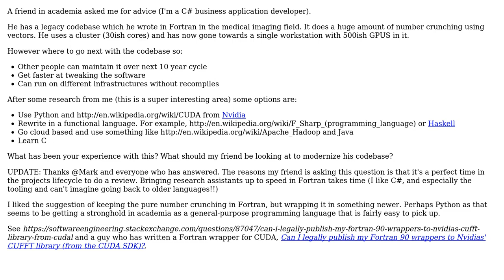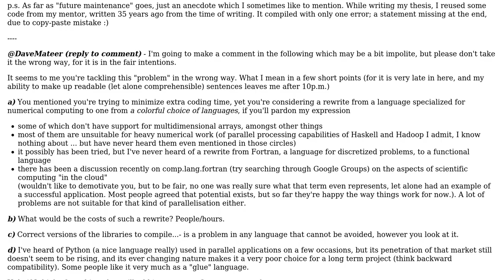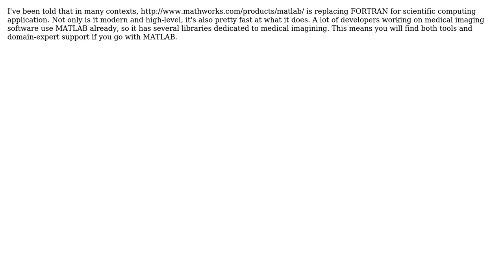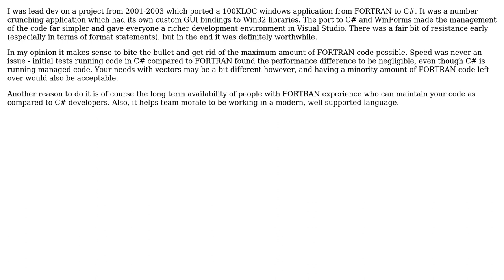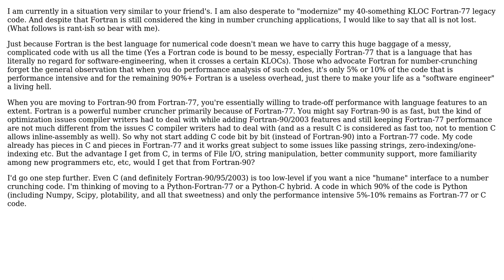Software Engineering: How can a large, Fortran-based number crunching codebase be modernized?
With thanks & praise to God, and with thanks to the many people who have made this project possible! | Content (except music & images) licensed under CC BY-SA | Music | Images & others | With thanks to user Yudle Joza user Rook user Oleksi user mbq user lennon310 user dodgy_coder user David Ketcheson user Dave Mateer user Alex Hope O'Connor and the Stack Exchange Network Trademarks are property of their respective owners. You are responsible for your own actions.